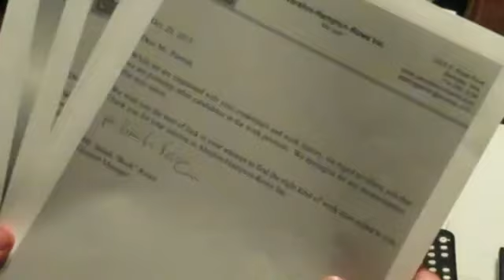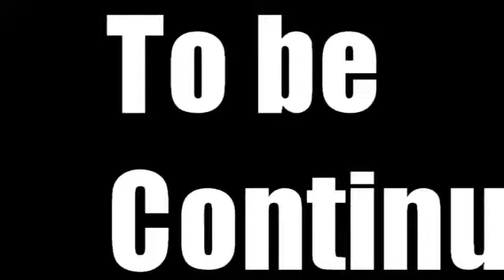Sleepless Moon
Film written, edited and directed by Robert J. Meddings involving a man who carries a torturous secret under the waking moon. He remains unsure of himself and the going-ons around him.

Here is the following words to the letter being held by Adam Parrish in the video. It is a rejection letter from the Abrahm-Hampton-Rowe Inc. with the slogan "We care!"

Dear Mr. Parrish:

While we are impressed with your credentials and work history, we regret to inform you that we are pursuing other candidates in the work position. We apologize for any inconvenience.

We wish you the best of luck in your attempt to find the right kind of work most suited to you. Thank you for your interest in Abrahm-Hampton-Rowe Inc.

Mr. Isaiah "Buck" Rowe

General Manager"